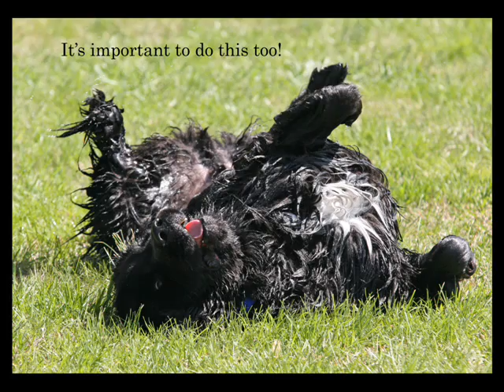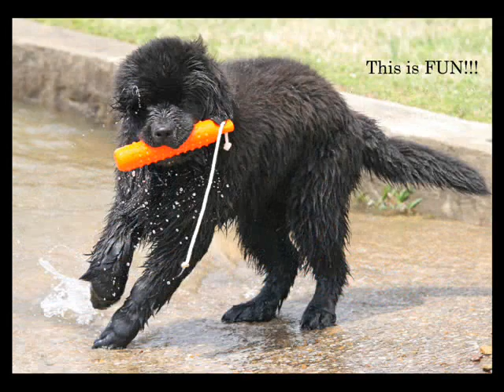Springtime Is Here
Newfoundland Dog 2009 Newfy Newf Newfie Springtime Tulips Turner Dani Journey Prdmary Pet Slideshow Love Animal Happy Joy Black Fun